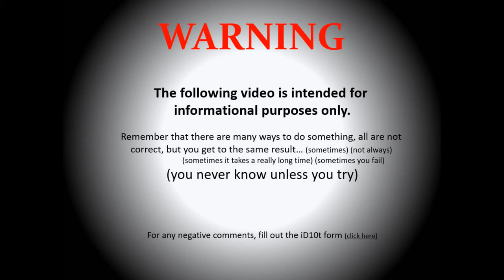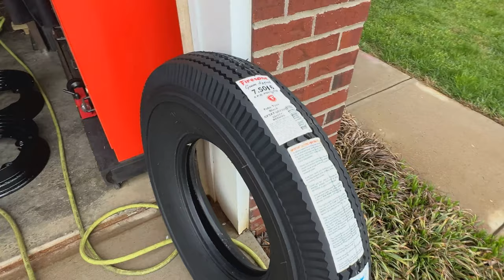Belly Tank Racer Build - ep.18 - 1936 Ford Wheels - Firestone 750-16 Tires - Aluminum Spun Hubcaps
Jumped into the wheel and tires this week to get this bad boy rolling. The tubes were a pain, but in the end, the sore hands were worth it. Turned out great. The stance is perfect. Adding the 16" Aluminum Spun Wheel covers really completed the look.

Tires - Firestone Vintage Blackwall Bias Ply Tires 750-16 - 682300

Aluminum Spun Wheel Covers 16in 9108508

MERCH - Send in your design ideas for T-shirts. Once we hit 1000 subscribers, we will get the website up with T-shirts and other goodies. If I use your design, of course you will get a T-Shirt for free and maybe a few other things :)

Proud Military Veteran

For those that want to donate to the channel to help fund a build, parts or just to help with overall expenses, the QR code is at the end of the video. Anything is greatly appreciated.